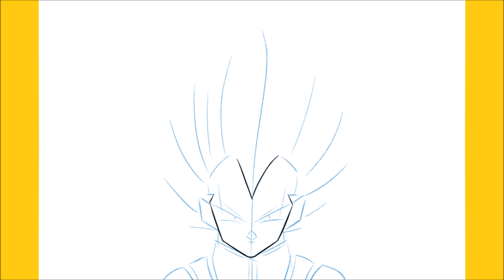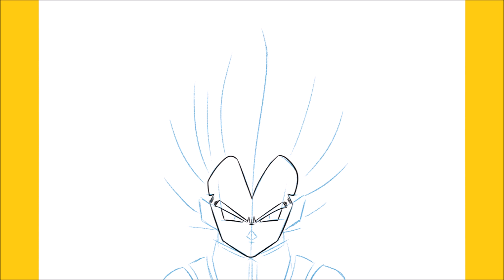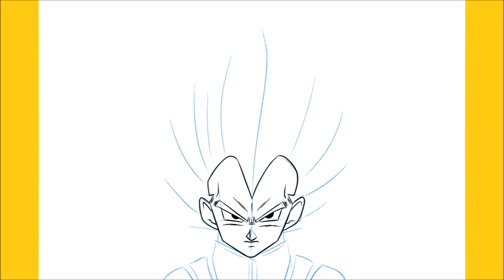How to draw Vegeta with guidelines step by step (Dragon Ball Super)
Hello,

In this video, I will be showing you to draw Vegeta with guidelines step by step (Dragon Ball Super)